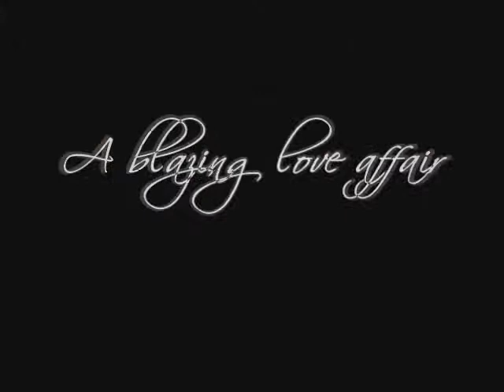An Affair with History ~ Elizabeth/Patrick trailer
This is the fourth of the trailers for our epic Pirates of the Caribbean RPG story with GoldenGardenias. The story itself will be posted June 13,

This trailer shows the relationship of Elizabeth and my OC, Patrick. Yay for Lizatrick. I know, it sounds like a strange insect, still... :) This is one of the three main pairings in our story.

Elizabeth Swann - Keira Knightley
Patrick MacHeath - Alex O'Loughlin

In case the text is too fast:

A Girl who dreamt of more
A Woman who wanted to matter, to be somebody in her own right
wild, needy, trapped

A Man
haunted, mysterious, dark, broken, dangerous

They haven't been looking for it
curiosity, lies, lust, betrayal, passion
A blazing love affair